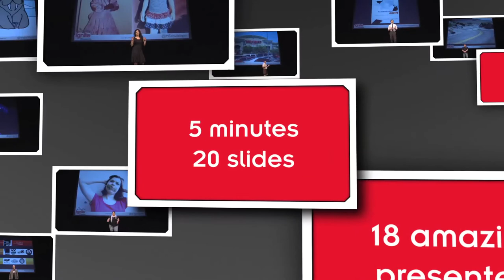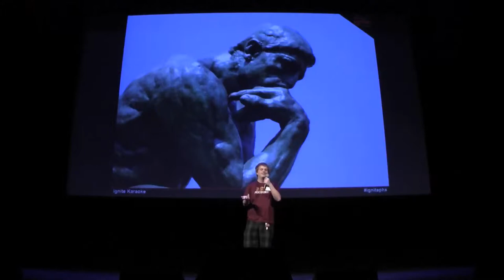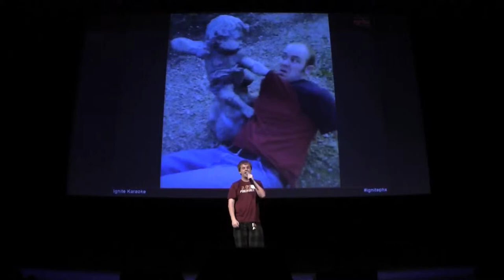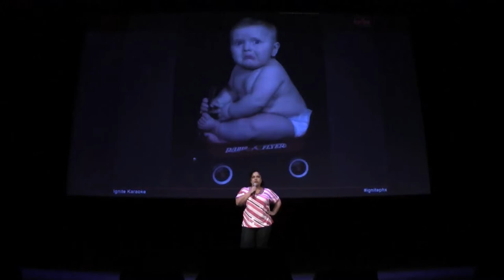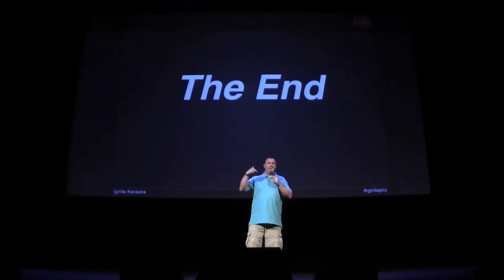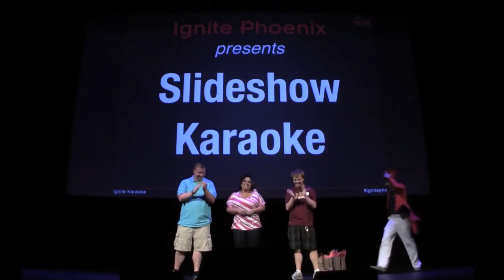Slideshow Karaoke | Ignite Phoenix #14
Three volunteers from the audience attempt to give part of an Ignite Phoenix presentation. The catch is they are seeing the images for the first time as they're on stage, so they have no idea what they're going to be talking about!

They all received some fantastic prizes from Bookmans for being such good sports.